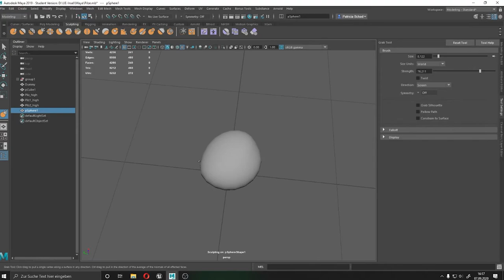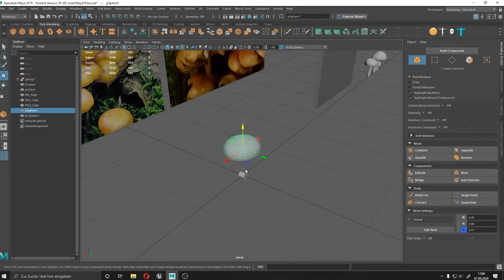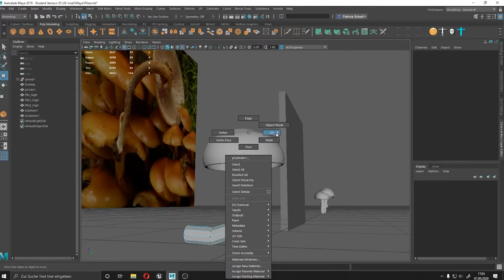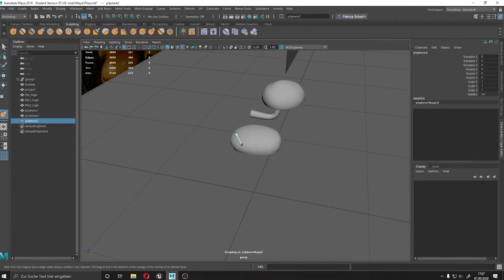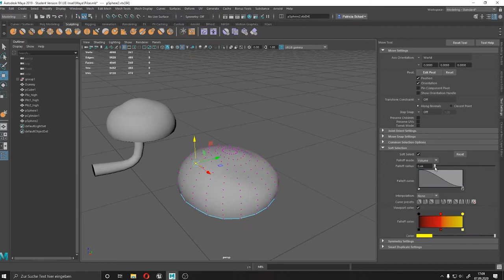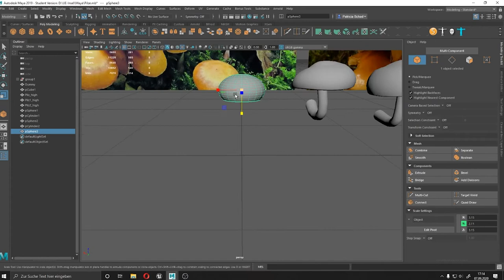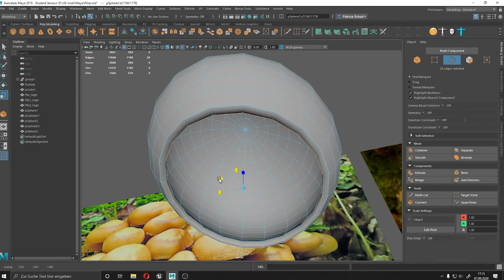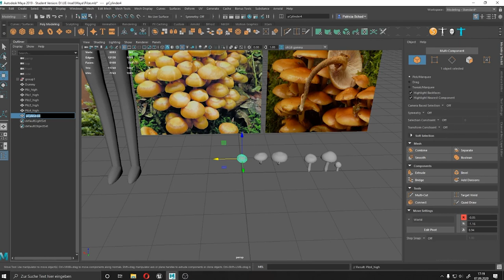Speed Build - Pilze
Ein Zusammenschnitt aus einem Twitch Stream. Ich habe mit Maya einen Teppich modelliert, txturiert habe ich ihn in Substance Painter, mit einer Textur die ich in Substance Alchemist erstellt habe.
Am ende habe ich die Assets in meine Unreal Engine Szene der fliegende Insel importiert. Den zur probe plazierten Decal habe ich entfernt um dieses Asset an seinen Platz in der Szene zu legen.

Kapitel
00:00 - Pilz 1
03:18 - Pilz 2
05:28 - Pilz 3